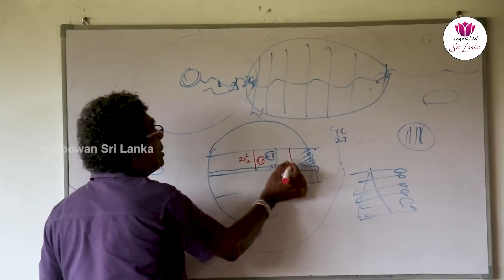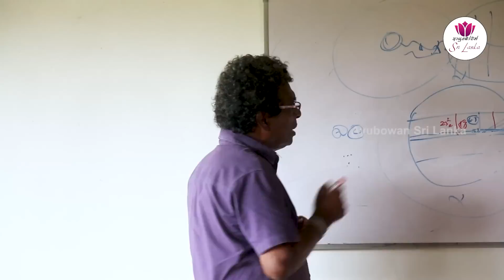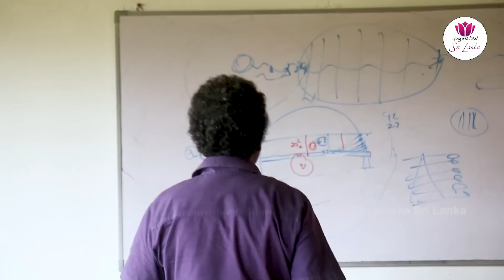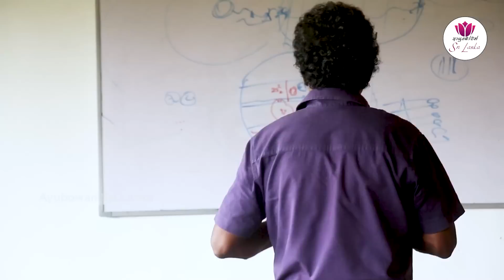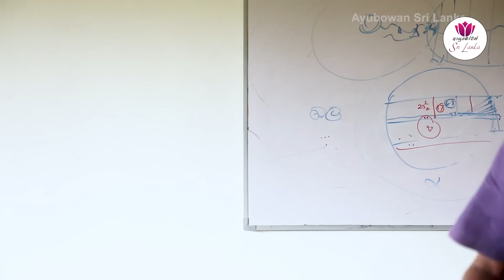මම කෘෂිකර්ම ඇමතිනම් මොකද කරන්නේ? | හැම දවසෙම වගා කරන්න පුලුවන් කියන මිනිස්සු මේක තේරුම් ගන්න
🚩 හැම දවසෙම වගා කරන්න පුලුවන් කියන මිනිස්සු මේක තේරුම් ගන්න

⭕ ශ්‍රී ලංකාවේ සංස්කෘතික හා පාරම්පරික දැනුම ඉදිරි පරම්පරාවට රැගෙනයාම හා ඒ පිලිබඳව ගවේෂණාත්මක තොරතුරු ඉදිරිපත් කිරීම අප නාලිකාවේ අරමුණයි.